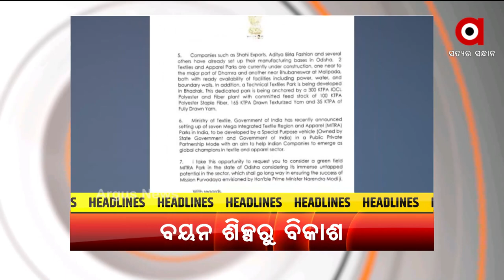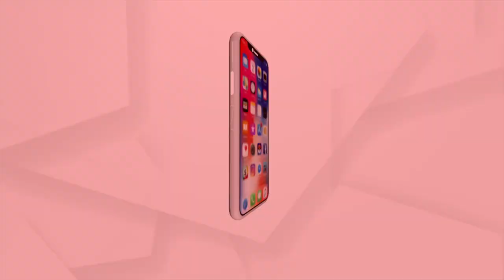HEADLINES 11AM | 26 OCT 2021 | Argus News